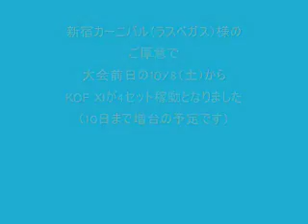KoF XI : Shinjuku Carnival Casuals (2011/9/17) [Part 11] [End]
Sadly, I'm not knowledgeable enough to recognize who is who via characters selected alone.

 Title : 【KOF XI】2011年9月17日 対戦交流会動画11 in 新宿カーニバル

 Descripton : ☆KOFXIの大会をやります！10/9（日）新宿カーニバル　シングル及び地域対抗紅白戦の予定 10/8（土）からXI4セット稼動！
2011年9月17日に新宿カーニバルで行われた対戦交流会の動画です

【交流会参加者】※敬称略
りゅーみ　トシやん　ほっしー　リョージ　佐川　ケンシロウ　ししょー　天河　ヘイポー　ゆとり　ハチ　レイ　みきぴー　づね　M´　NO17　ペコ@KP　あーさー　ロジャー　ほー　カモキン　ユースケ(記入漏れがありましたらご一報下さいm(_ _)m)
日々乃さんと完全燃焼したい

KOF XIをメインとしたコミュニティ生交代推進委員会→co36137
過去～現在までの対戦動画一覧　mylist/27797506